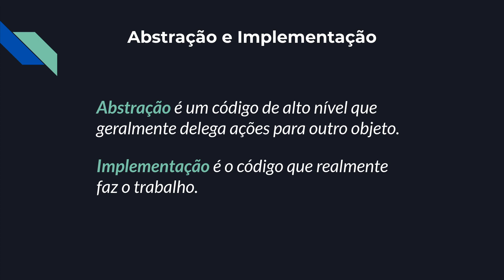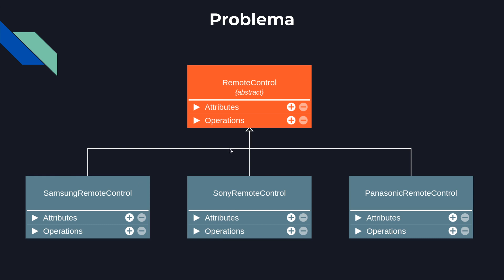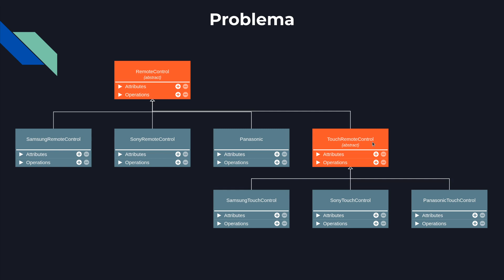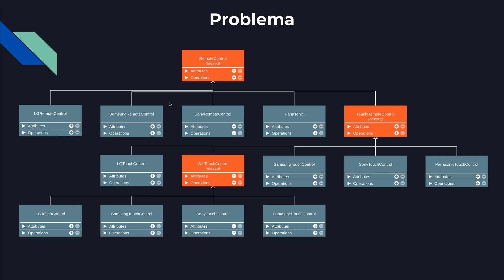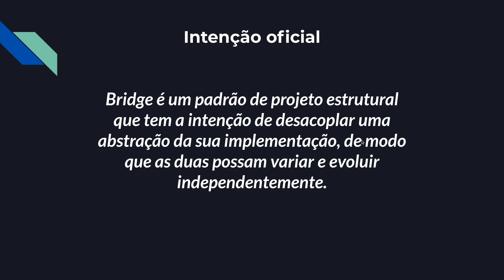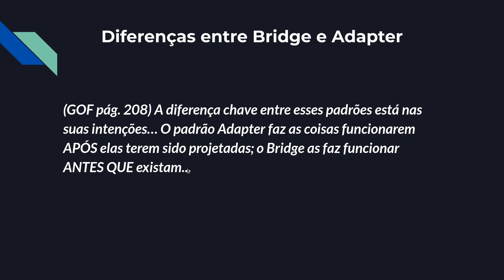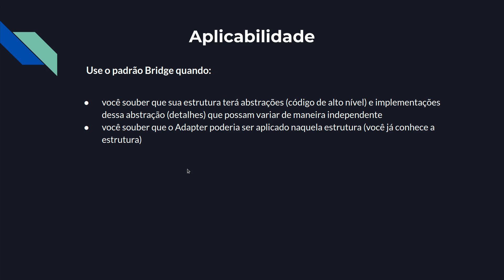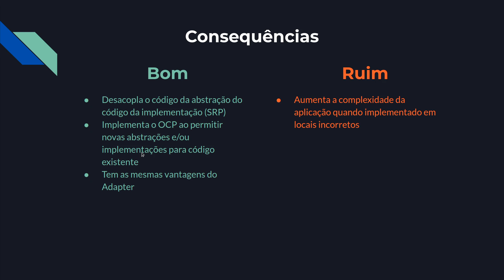Bridge Teoria - Padrões de Projeto - Parte 18/45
Vamos aprender a teoria do padrão Bridge. Este padrão tem a intenção de desacoplar uma abstração da sua implementação, de modo que as duas possam variar e evoluir independentemente.

Nessa playlist estamos falando sobre os padrões de projeto (design patterns) da gang of four (gof). Esses padrões foram catalogados nos anos 90 e são extremamente relevantes atualmente em qualquer linguagem de programação.

O livro original se chama "Padrões de Projetos: Soluções Reutilizáveis de Software Orientados a Objetos" e pode ser adquirido

As categorias dos padrões de projeto são: creational (criacional), behavioural (comportamental) e structural (estrutural).

Os padrões de cada categoria são os seguintes.

Creational: Abstract Factory, Builder, Factory Method, Prototype e Singleton.
Structural: Adapter, Bridge, Composite, Decorator, Façade, Flyweight e Proxy.
Behavioural: Chain of responsibility, Command, Interpreter, Iterator, Mediator, Memento, Observer, State, Strategy, Template method e Visitor.

O link da playlist (vou tentar disponibilizar um ou dois vídeos por semana):